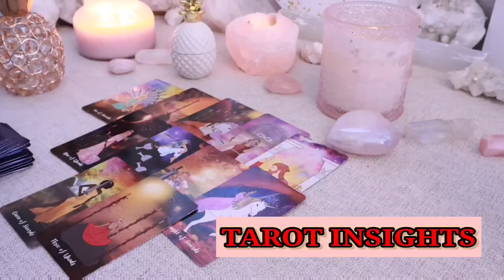SCORPIO 🌟 5 Hours to Go! ⏰ A Surprising Revelation is Closer Than You Think! TAROT TODAY